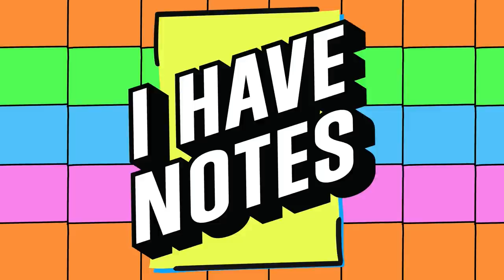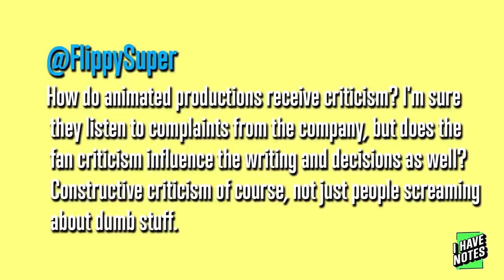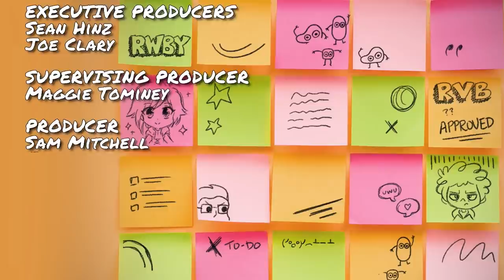Dealing With Criticism | I Have Notes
Join your hosts Kerry Shawcross and Yssa Badiola alongside Erin Winn and our Mocap producer Luis Paco Vazquez as they chat about transistioning from Live Action to Animation, cats, and Youtube!